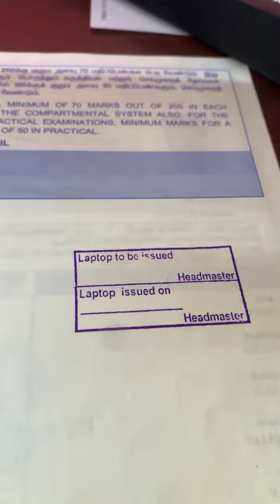going back to school again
foodreviewtamil tamilvlog tamilvlogs chennaidum parotta,parotta,chicken dum parotta,dum porott#foodreview jambazaar chennaistreetfoods idrisexplores peppafoodie #